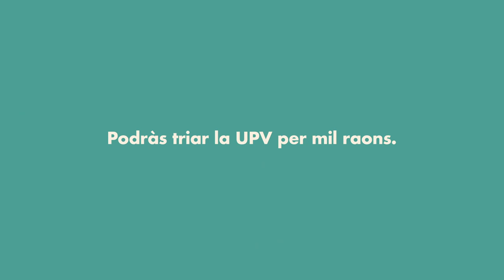Podràs estudiar màsters habilitants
PODRÀS estudiar màsters habilitants, que et permeten exercir les professions regulades de l'enginyeria i l’arquitectura. Amb totes les garanties d'una universitat líder en l'àmbit tecnològic i molt valorada en el sector empresarial.

Podràs triar la UPV per mil raons.